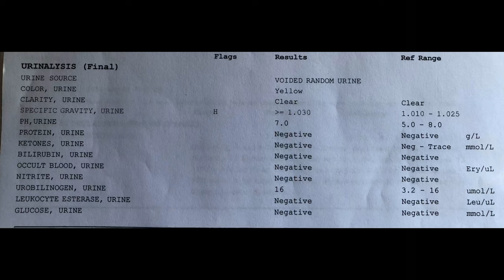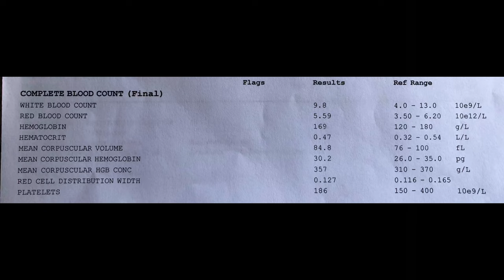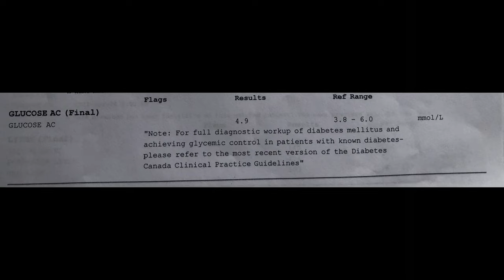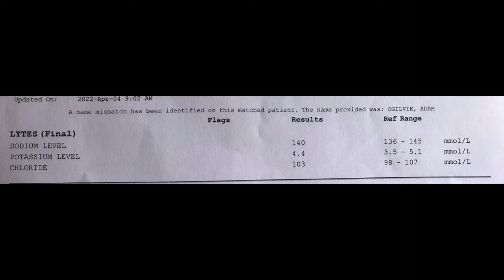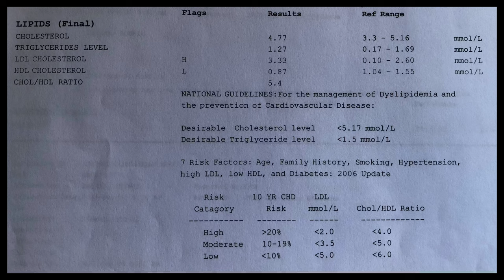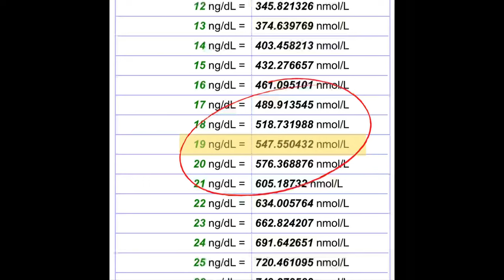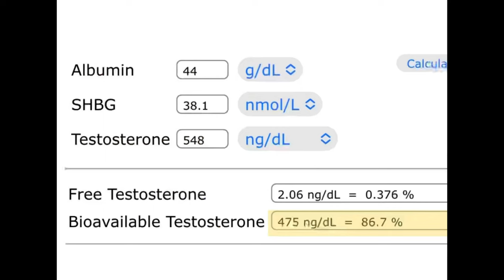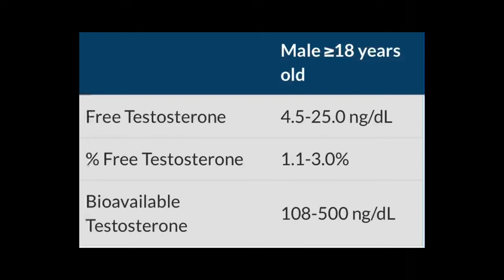I Got My Bloodwork Results - Am I Healthy?!? 100th Episode Giveaway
Am I healthy?!? I got my bloodwork results and discuss them in this 100th episode of the Ways.

Recently I did a couple videos on the Halo Effect in Fitness and how many influencers are pushing an ultra lean lifestyle, which I think is not only unhealthy but unsustainable as well.

On my channel I promote being strong and healthy, healthy fat levels, healthy tendons and joints through full range movements, good eating habits, etc but for my age, height, and weight do I have any underlying issues? Am I on any medications? Do I have high cholesterol? High blood pressure? Diabetes or am I pre-diabetic? Do I have low testosterone that I should look into TRT treatments? Or, do I have good test levels for a 50 year old man?

I get my bloodwork done so I know all of the answers to these but I thought a great idea for episode 100 would be to have a little sit down chat and go over my latest blood work.
Some of you may or may not know but for have beendealing with facial har alopecia for several months so on this blood rec I had my test levels added to it to see if there were any drastic hormonal changes contributing to my eyebrows and patchy facial hair.

If you want to this an unofficial Part 3 to the Halo Effect you could certainly do that.